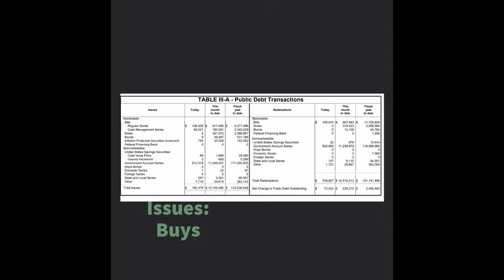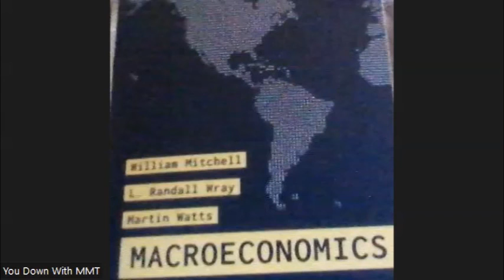Mondays Text Book MMT Chapter 6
MMT Text Book Written by William (Bill) Mitchell, L Randell Wray and Martin Watts
new book by L Randall Wray making-money-work-for-us-by-randall-wray-
which has Macro N Cheese and other great articles o it
the rogue scholar on youtube
the luke parcher show on youtube